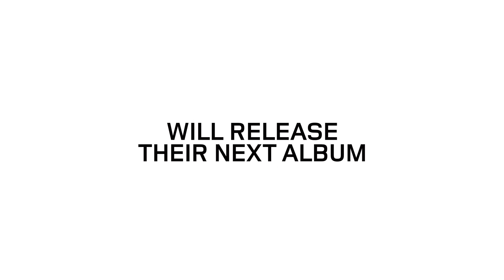Carpark North 2013 album teaser